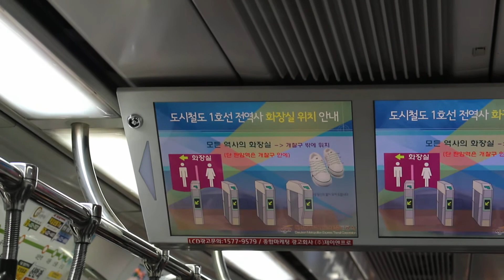[FHD 1080p][대전1호선] 반석행 서대전네거리역 LCD 표출 영상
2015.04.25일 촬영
촬영 기종 : Canon EOS 700D + Canon EF-S 18-55mm F3.5-5.6 STM
촬영 장소 : 대전1호선 차내